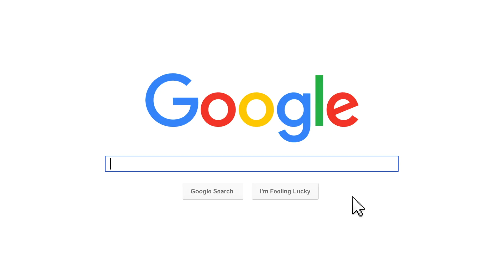Top 3 Marketing Mistakes that Devastate Lead Flow in your Travel Business